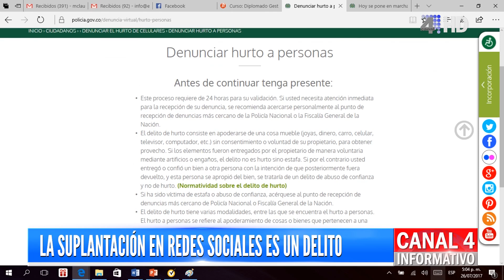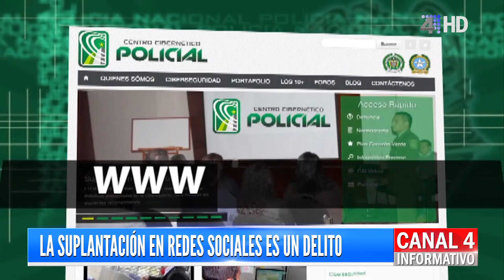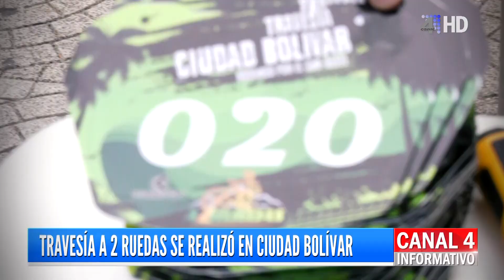INFORMATIVO 28 DE JUNIO